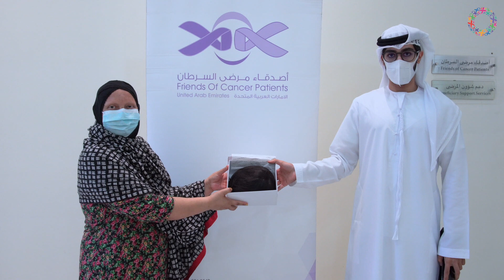Cancer Patient Received New Wig From Friends of Cancer Patients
As part of Focp’s mission, and our belief in the importance of Psychological, and moral support. FoCP is committed to provide wigs to individuals who have undergone Chemotherapy through the “Locks of Hope” campaign.  ‘Locks of Hope’ aims to help restore their self-esteem and their confidence, enabling them to face the world in a positive outlook. The donated hair is used to create the highest quality of hair prosthetics. The “Locks of Hope” campaign is done in collaboration with DHL.